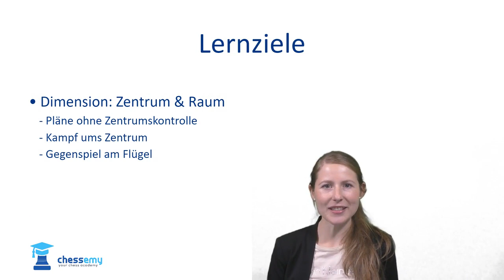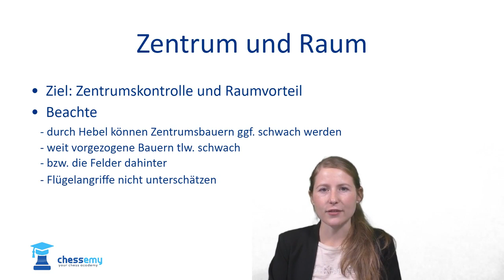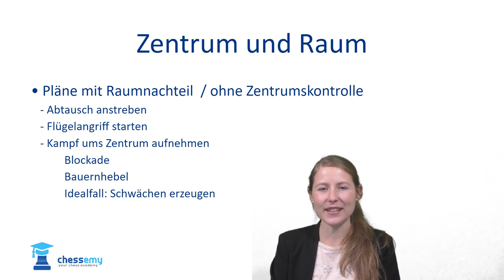Kampf ums Zentrum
Dieses Video ist Teil des chessemy-Kurses "Stellungsbeurteilung und Planfindung" von WGM Melanie Lubbe.

In dem Kurs setzt ihr euch mit den einzelnen Beurteilungsdimensionen einer Stellung auseinander und lernt die jeweils relevanten Merkmale zu identifizieren und bei der Planfindung zu berücksichtigen.
In den insgesamt knapp elf Stunden Videomaterial werden alle Schritte besprochen, die ihr für die Entwicklung eines erfolgreichen Plans kennen müsst. Dabei beginnt jede der 26 Lektionen mit einem Überblick über die Lernziele und schließt mit einer Zusammenfassung der jeweils wichtigsten Erkenntnisse ab.